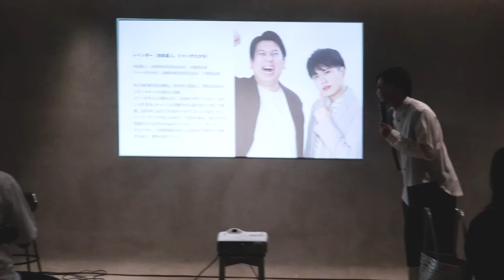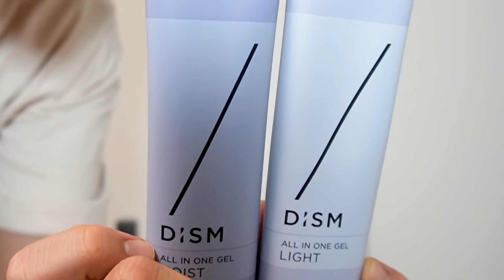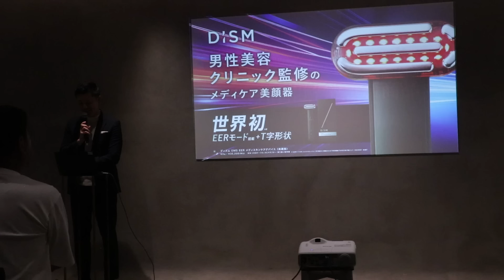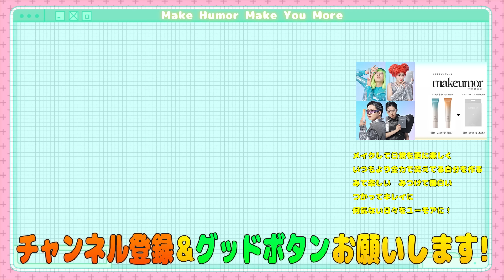お気に入りの美顔器見つけた！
プロモーション:DISM

▼DISMのご購入はこちら

▼DISM公式SNSはこちら

レインボー池田直人の美しちゃんねるは
⭐️毎週 月・木 曜日 21時に定期更新！土曜は不定期！⭐️

月曜日：家
木曜日：ロケ

📷動画編集者を探してる方📷
こさっぷに動画編集を頼みたい方はこちらまで！